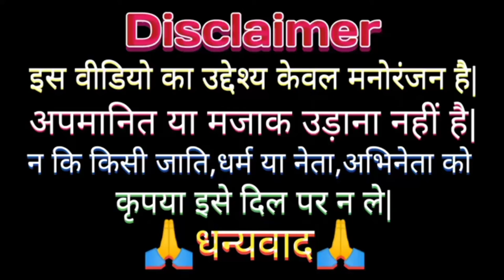माखन चोर मोदी दर्दनाक कहानी||Modi Makhan Chor||Funny Comedy Video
माखन चोर मोदी दर्दनाक कहानी||Modi Makhan Chor|| Funny Comedy Video modi yogi ka.comedy

Modi Yogi Akhilesh Mayawati
Modi Yogi Aur Akhilesh Ka Comedy Video
Modi Yogi Lalu Ka Funny Video
modi Yogi Akhilesh Lalu Comedy Video
*Dehaticomedyvideo
Ashish music
Kalu comedy
Pooja dotasra
Puja dotasra
Sunil comedian
Sunil comedy
Rajasthani comedy
Miss you Rani
Marwadi comedy
Banvari Lal comedy
Modi ji aur akhilesh yogi ka funny video
Pagal beta funny comedy video
मोदी जी का कामेडी वीडियो
फोटो वाली वीडियो कैसे बनाये